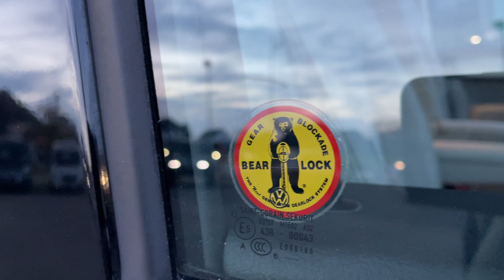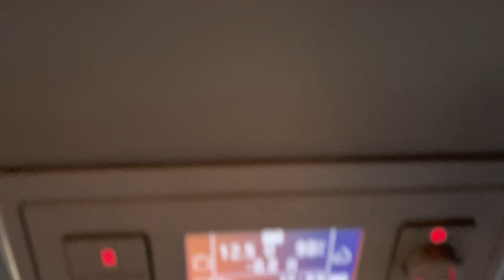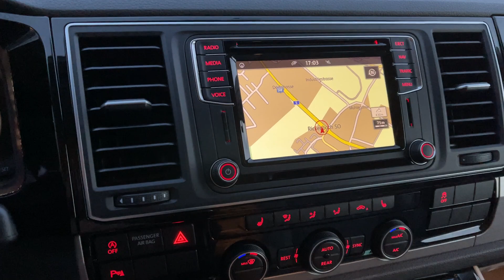VW 2,0 T6 "Seikel Höherlegung" California 2.0 TDI Ocean BLUE 4Motion infos